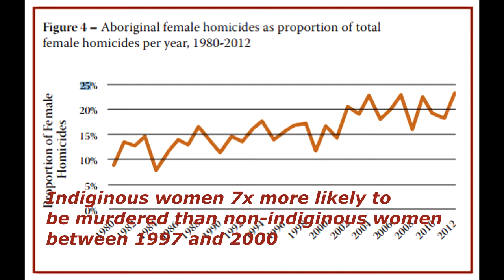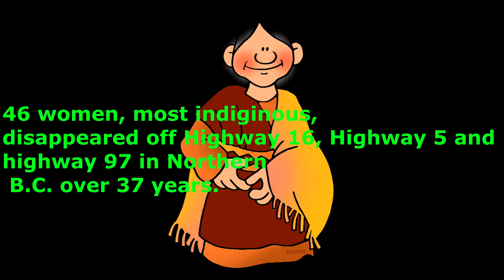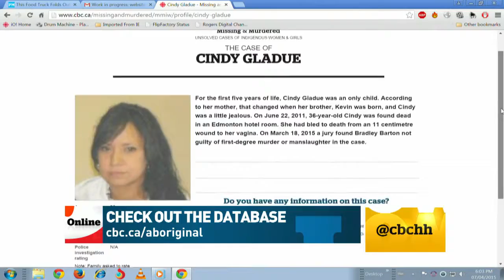Missing and murdered indigenous women